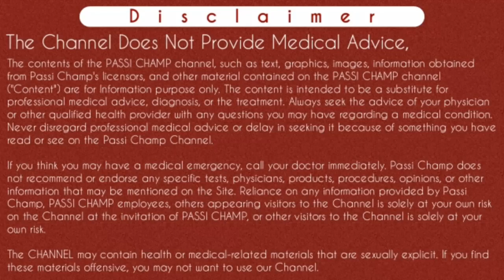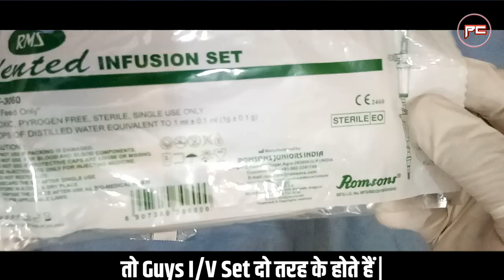IV set's air vented || क्या आपको पता है इसका || intravenous Infusion set~passichamp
Hi passichamp 🔰 family members 👋

aaj hum iss video main intravenous infusion ivset ke bare baat krenge. usually bhot se log drip lagate time bottle ko prick krte hai taki uss se airway ban sake lekin iss video ke dekhne ke bd apko iss ki jarat nahi padegi. maine iss video main ventedivset nonventedivset ivset jisse bolte hai uske bare main btaya hai jiss main airvented ka option diya gya hai. jise ab infection hone ka khatra kam hoga sath hi apko drip ko prick nahi karna padega.
Video pasand aye toh video ko like or share jarur kare.

Content :
Iv set uses
Iv infusion set trick
Iv set in hindi
Iv set types
nonvented iv set in hindi

Cheers
Passi Champ